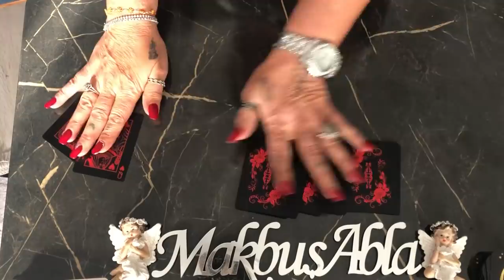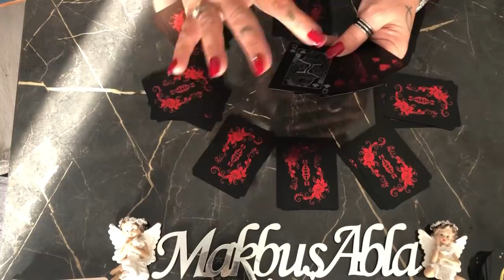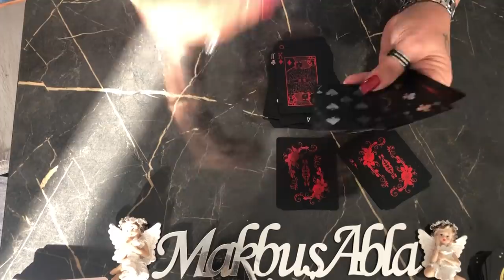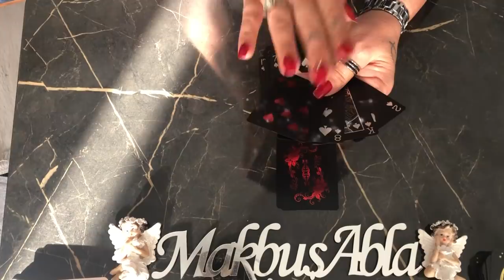AYRI OLANLARA ÖZEL İSKAMBİL AÇILIMI♠️♦️♣️♥️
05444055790 whatsuptan yazarsanız bilgi alabilirsiniz ♥️♣️

TAKİP EDEBİLİRSİNİZ ♦️♠️